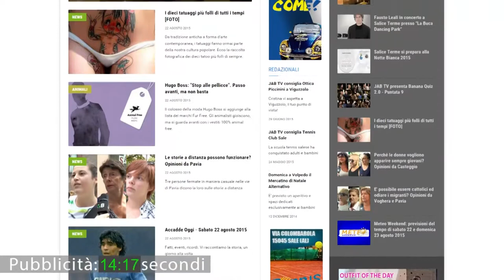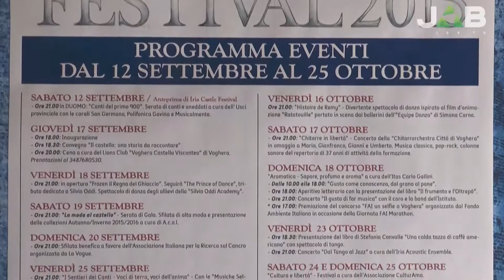Voghera, Azzaretti racconta Iria Castle Festival. E sul "caso stazione" dice che...